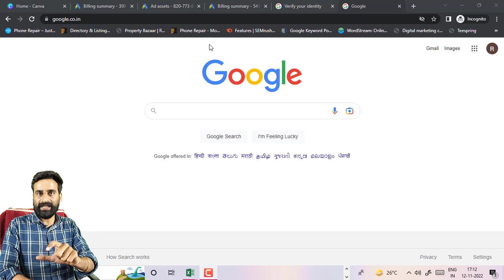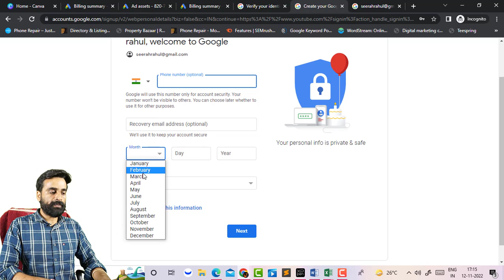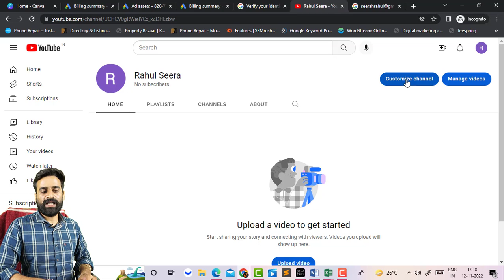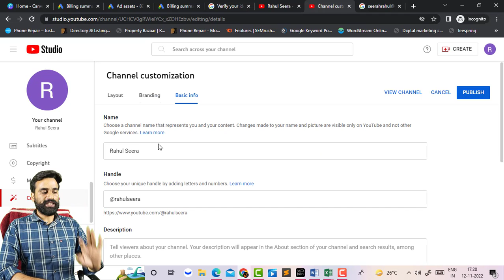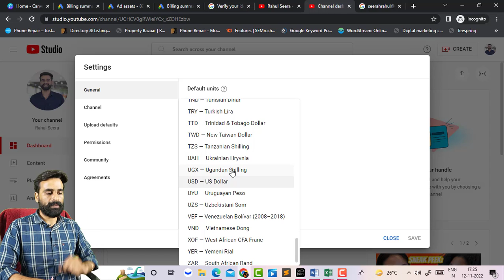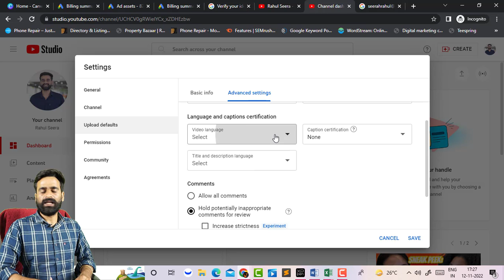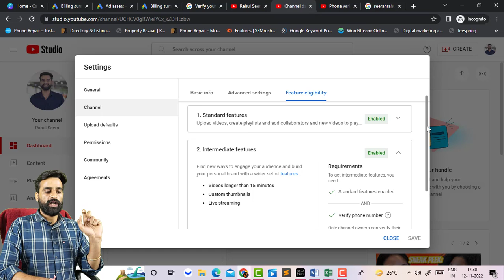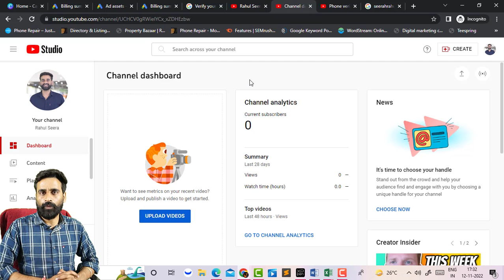How To Create YouTube Channel And Earn Money | Full Tutorial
1. Google Adwords Services = 5000/- FOR 1 MONTH
2. Facebook & Instagram Marketing Services = 5000/- FOR 1 MONTH
3. YouTube Channel Manage Services = 5000/- FOR 1 MONTH